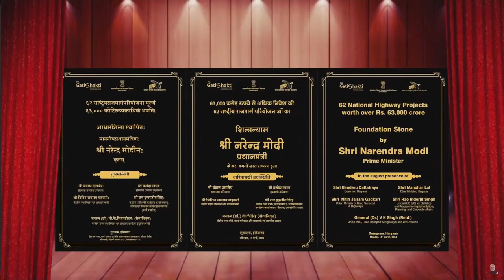LIVE PM Modi inaugurates & lays foundation stone of National Highway Projects in Gurugram, Haryana